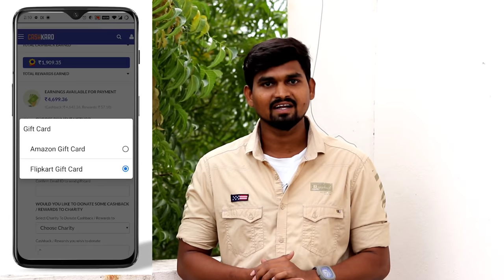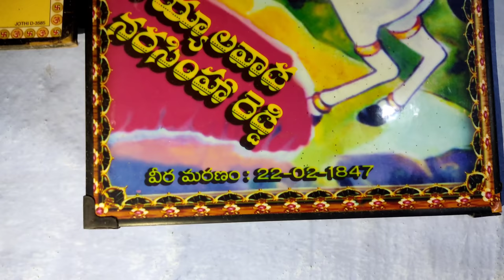Uyyalawada Syra Narasimha Reddy Home Tour | Village Vihari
OR
Download the CashKaro app from the Playstore/App Store and use refer code – VIHARI25 to get the ₹25 signup bonus!

1. Join CashKaro from the link or use my code “VIHARI25”
2. Make a small transaction
- 1st Lucky winner will get Boat Bluetooth Speaker
- 2nd Lucky winner will get Boat Headphones
- 5 Lucky winners will get Amazon Gift Voucher worth Rs. 200 each!!